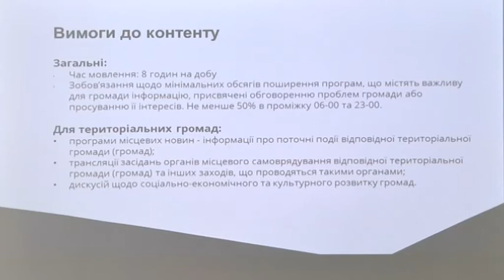Чи потрібен Україні новий закон про медіа? || Катерина М'яснікова та Ольга Большакова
Медіа-експертка і медіа-юристка - допоможуть розібратися, чи потрібен Україні новий закон про медіа та чим цей документ може бути корисним глядачам